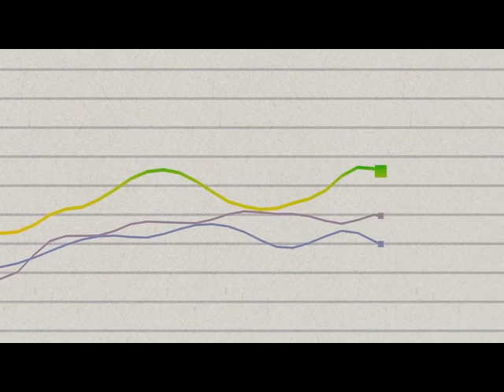Debito Pubblico italiano sostenibile?! 'STO CAZZO Bail-In Banche sodom CdP-Poste con ITALExit (4/4)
impatti microeconomici del Bail-in nel caso di un DEFAULT sui titoli di Stato

0:00 opening
0:33 la direttiva UE n°59/2014 é anti-costituzionale ma...
3:31 la logica del "Banca sodom Bail-in"
4:52 impatti microeconomici: Default Italia e Bail-In
9:26 *la crisi di CdP indurrebbe un ITALExit*
11:44 _impatti macroeconomici ITALExit_
14:28 conclusioni finali

Il file è in Copyleft(BY-ND-NC)